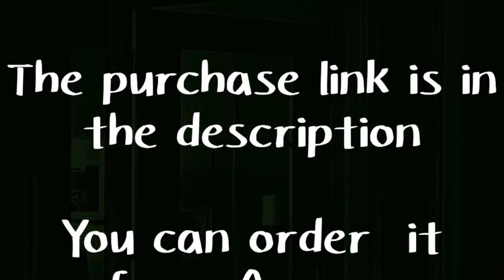Rachio Smart Sprinkler Controller, 8 Zone 2nd Generation, Works with Amazon Alexa